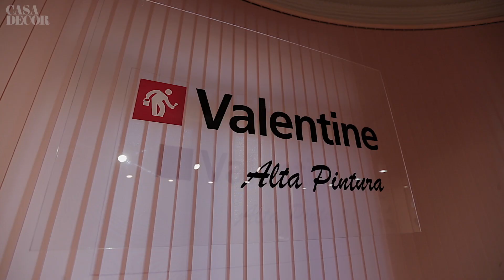Casa Decor 2020. Espacio Valentine por CuldeSac Venture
El espacio que CuldeSac Ventura ha ideado para Valentine, “Alta Pintura”, tiene objetivo elevar la firma de pinturas al
 nivel de la Alta Cocina o la gastronomía. El concepto de sinestesia
ha inspirado el proyecto, es decir, crear la sensación subjetiva propia de
un sentido, determinada por otra sensación que afecta a un
 sentido diferente.
 Así, se da relevancia al color del año, Oyster Pink,
aplicándolo a todos los elementos del espacio
 mobiliario de madera lacada, encimera de porcelánico,
 cortina de textil en formato de lamas verticales e iluminación
puntual y decorativa.